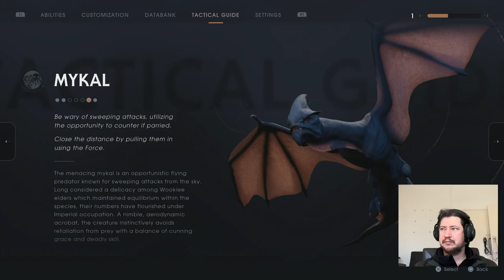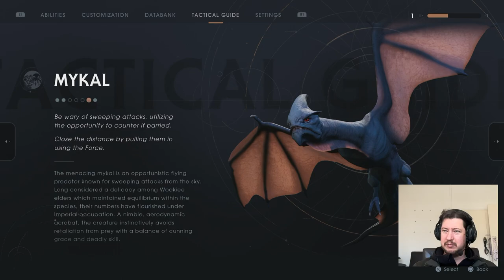2024.07.30 10am Star Wars